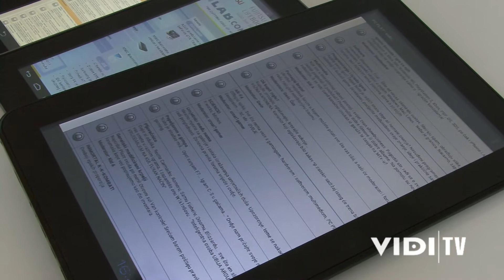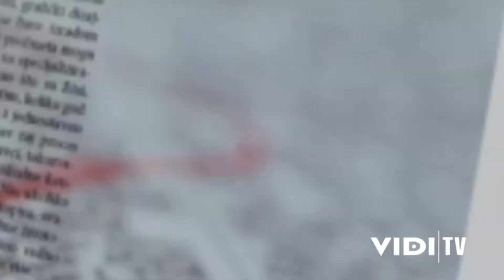Časopis Vidi 204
Novi časopisu Vidi broj 204 vam donosimo:
- Najnoviji hardver na tržištu
- Kako internet iskoristiti za pronalaženje posla? - Zbogom burzi rada
- Što sve mogu tableti do 1.500 kuna?
- Raspberry Pi kao Media Player
- Programiranje automobila
- Pretvorimo tablet u korisni gadget
- Hrvatski cloud
- Kako do dobre korporacijske web stranice
.. i još mnogo toga...